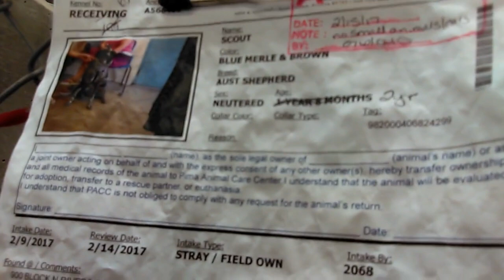Old film❤️Scout 2y A566361 sit, lay down & ~shake Pima Animal Care Center❤️2-21-2017adopted2-27-2017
❤️Scout 2y A566361 Australian Shepherd knows sit, lay down & possibly shake Pima Animal Care Center❤️4000 N. Silverbell Tucson AZ on 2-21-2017adopted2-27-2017